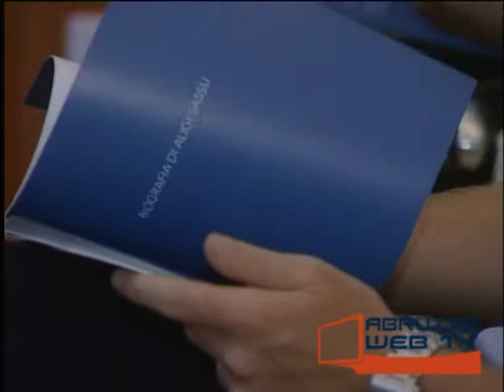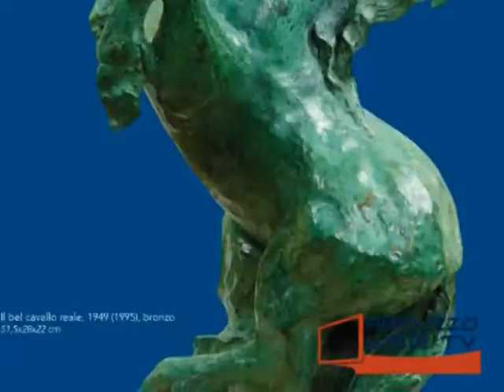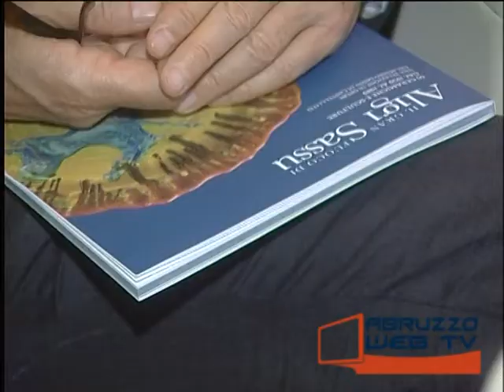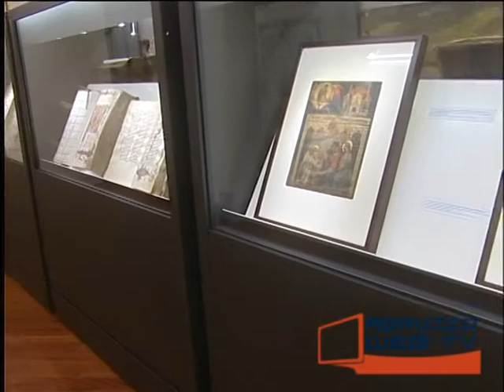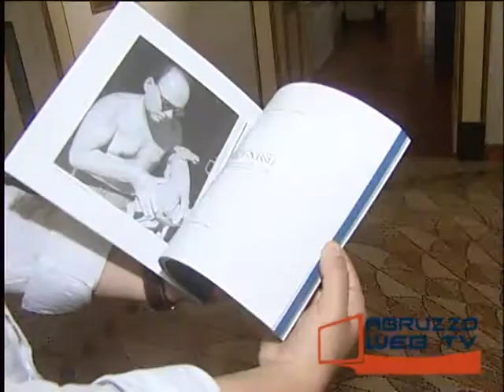Chieti Presentate la mostra su Aligi Sassu di Atessa e Un mosaico per Tornareccio 120713